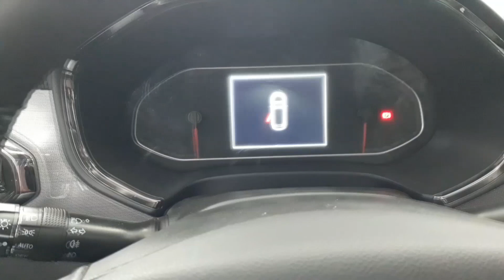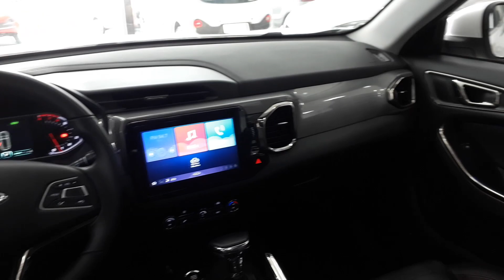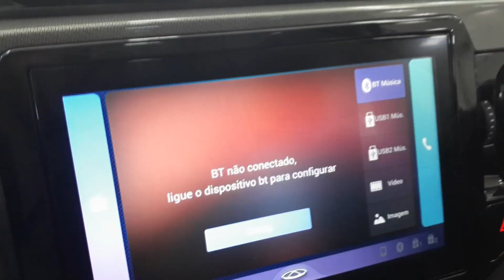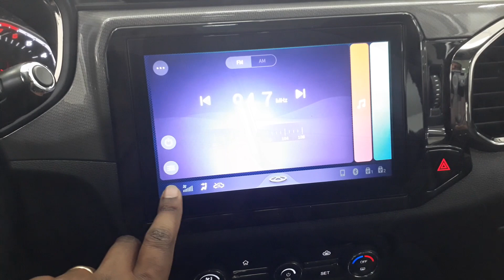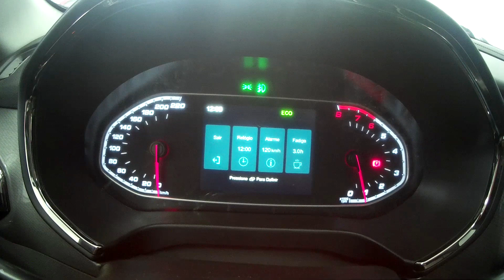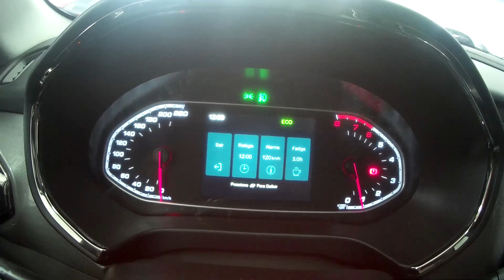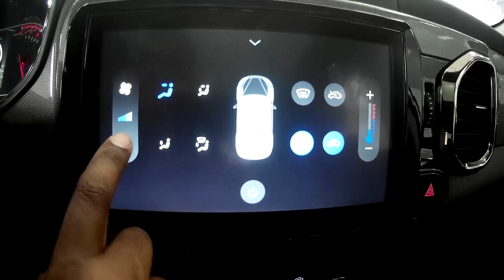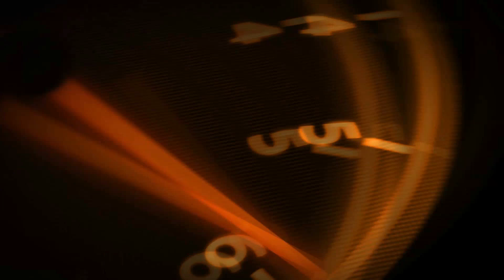CAOA CHERY TIGGO5X MELHOR QUE JEEP RENEGADE E HONDA HR-V?|Giro Avalia #53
Caoa Chery Tiggo 5X, um Suv. compacto fabricado pela Caoa Chery, que disputa mercado no seguimento de Suvs. compactos, tais como Honda Hrv, Hyundai Creta, Jeep Renegade entre outros. Caoa Chery Tiggo 5X, na versão TXS, como mostrada no vídeo, custa R$98.900,00 e vem recheada de equipamentos e motor turbo flex, o que já deixa em vantagem aos lideres da categoria Jeep Renegade e Honda HRV, mas será que com todos os equipamentos e motor turbo e design atraente ele pode superar a concorrência?

Confira em nosso vídeo, alguns detalhes, dirigibilidade, valores de revisão do novo Caoa Chery Tiggo 5X

Caso queira conhecer de perto o Caoa Chery Tiggo 5X, procure a concessionária:
CHERY SULLATO
AV. SÃO MIGUEL, 4049 - PONTE RASA | SP